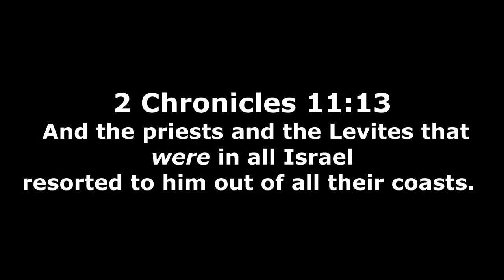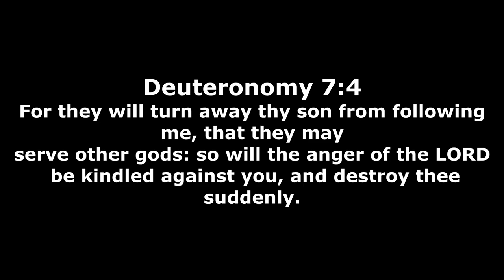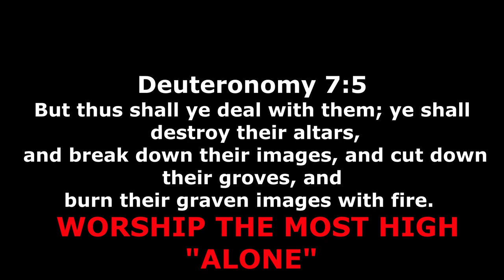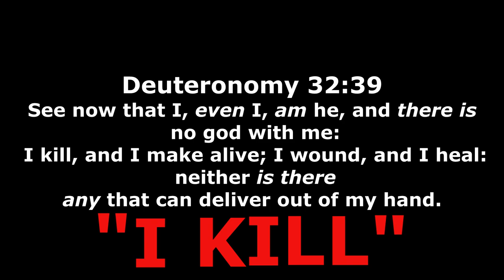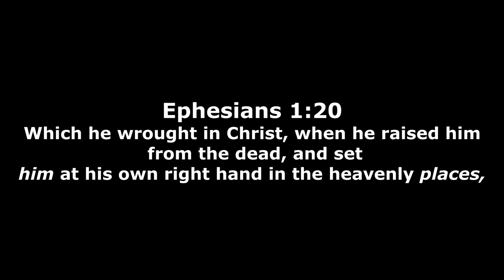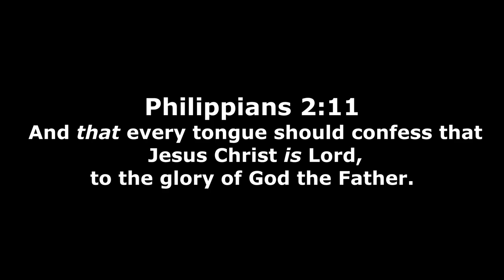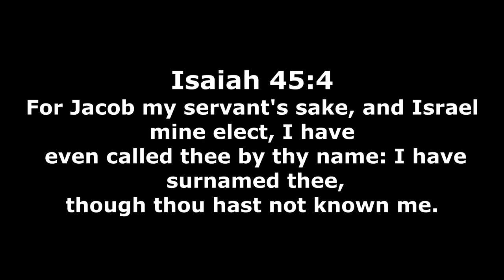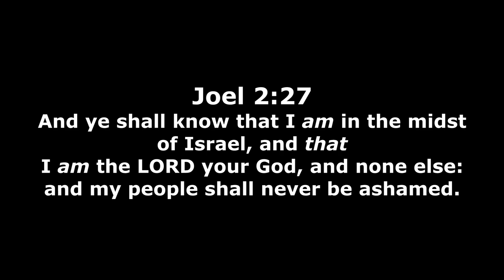A L L E G I A N C E (part 1)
A L L E G I A N C E

Philippians 2:11 And that every tongue should confess that Jesus Christ is Lord

Isaiah 45:23 I have sworn by myself, the word is gone out of my mouth in righteousness, and shall not return, That unto me every knee shall bow, every tongue shall swear.

Exodus 20:4 Thou shalt not make unto thee any graven image, or any likeness of anything that is in heaven above, or that is in the earth beneath, or that is in the water under the earth:

Exodus 20:5 Thou shalt not bow down thyself to them, nor serve them: for I the LORD thy God am a jealous God, visiting the iniquity of the fathers upon the children unto the third and fourth generation of them that hate me;